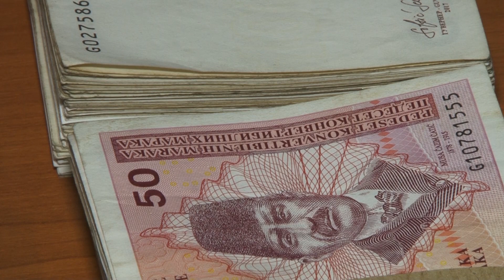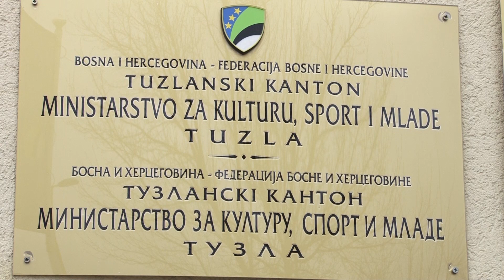Ministarstvo za kulturu i sport izdvojilo 295 000 KM za projekte mladih sa područja TK - 17.06.2020.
Skupština TK usvojila je Nacrt strategije mladih Tuzlanskog kantona za 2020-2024 godinu. Iz Ministarstva kulture i sporta naglašavaju da je riječ o posebnom dokumentu jer je urađen u saradnji sa mladim ljudima u cilju poboljšanja kvalitete nihovog života. Smatraju da izdvojena sredstva u iznosu od 295 hiljada KM trebaju biti usmjerena na projekte koji su mladi ljudi sa područja TK stavili kao priroritet u naredne četiri godine.